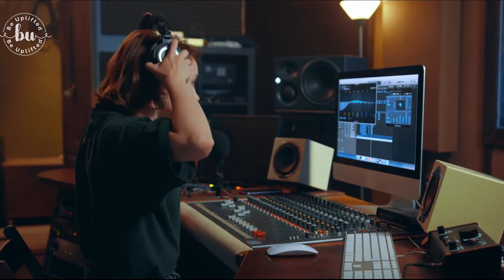Welcome To Be Uplifted!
The Be Uplifted Team is here to inspire, educate and more importantly uplift people all over the world. We provide regular teachings & affirmations to help you manifest, build self-esteem & lower depression.

Speeches/Voiceovers used:
-Our Be Uplifted Team has in-house scriptwriters who write our speeches. Our team speakers/voice actors then narrate the speech as a voiceover audio. Our videos may also feature audio samples from various motivational speakers in accordance with YouTube's monetization policies.

Visuals:
The Be Uplifted Team edits all videos using real world visuals and licensed footage from Storyblocks & Pexels. We use premium effects, kinetic typography, transitions and relatable images to create original, relatable videography in line with YouTube's monetization policies.

Editing software
- We edit our videos using programs: Wondershare Filmora & Final Cut Pro.